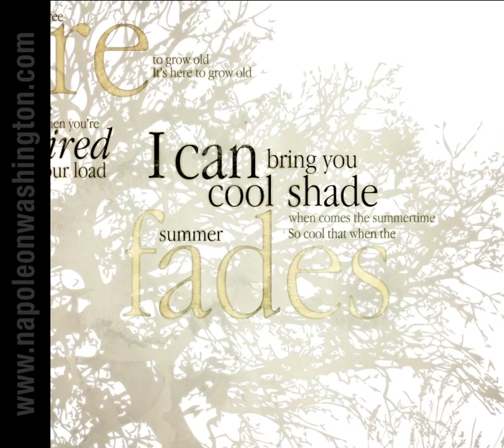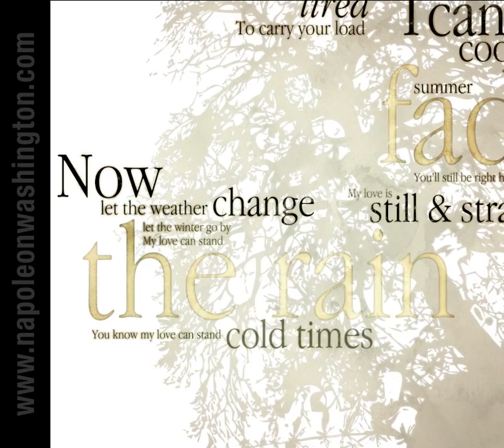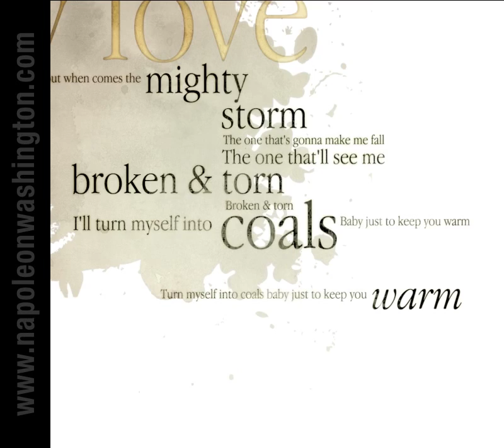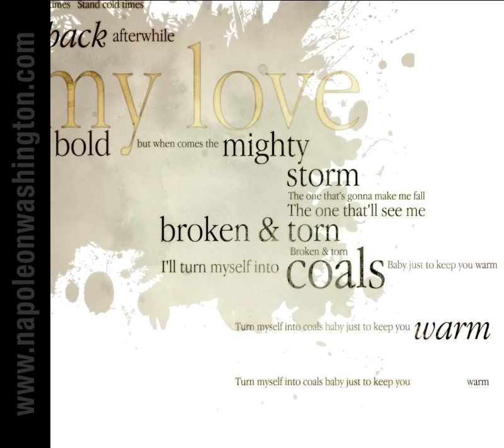Napoleon Washington - My Love is Like a Tree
Words & Music : Washington

"My Love is Like a Tree" is a song from "Mud & Grace", Washington's 3rd album.

Washington : voc, guit